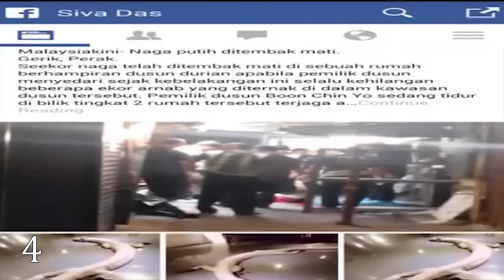10 dragons caught on camera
Most amazing top 10 Dragons caught on camera.
Dragons can be heard about for more than 3000 years
in different myths and cultures.
Many cultures from Europe to China have dragons in their mythology and fairy tales.
Dragon stories are still a popular theme in Hollywood.
I hope you’ve heard about Daenerys and her three fire-breathing pets.
But some people think they really exist.
Hi there! Bubble here!
Today I’ll show you 10 dragons caught on camera.
And you are to decide if these footages are real or not.